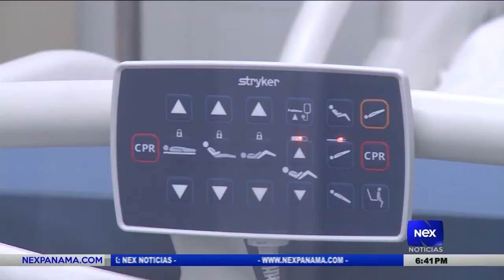Diputados recorren Hospital Modular